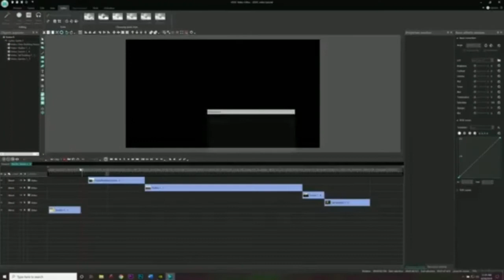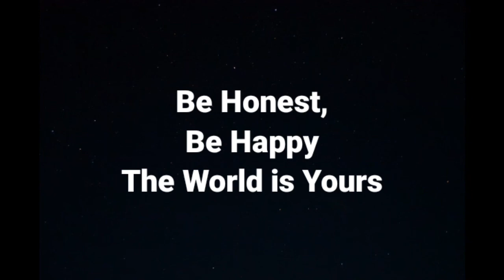When a Potato PC Gamer Starts Youtube Channel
Hey guys
Arbab here